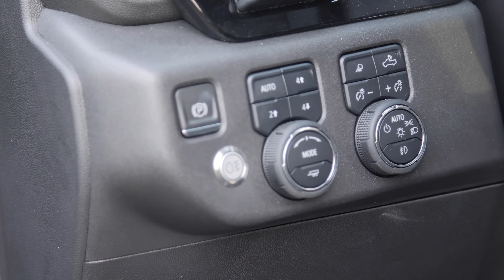CHEVROLET SILVERADO - NEJ TAK TIL SPEJDER PICK UPS!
Den koster noget mere end de små pick ups vi ellers er vant til, men har du pengene så er der ingen tvivl: Chevrolet Silverado er din næste pick up!